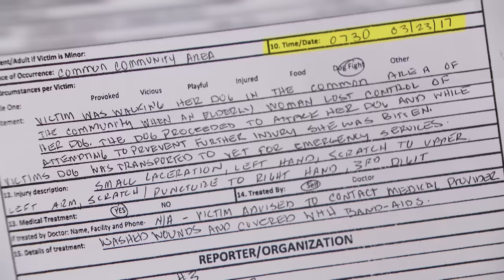Dogs Get into Tangle at Vet Clinic! | Part 1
Is Evelyn responsible for Chyloe’s vet bills since her dog's muzzle didn’t work properly?